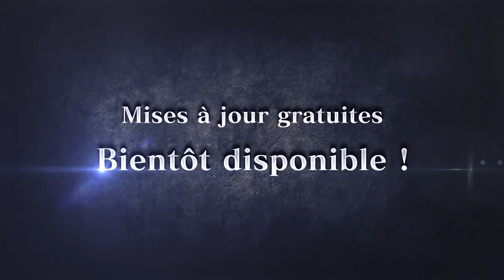Monster Hunter Rise: Sunbreak - Une nouvelle frontière - NS, PC (Steam)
Aventurez-vous la luxuriante Jungle.  Votre quête pour sauver le Royaume vous y confrontera à de nouveaux monstres particulièrement dangereux.
Dans votre quête pour sauver le royaume, aventurez-vous dans la luxuriante jungle et affrontez  de nouveaux monstres particulièrement dangereux

Découvrez aussi ce qui vous attend après le lancement de Sunbreak le 30 juin dans la première mise à jour gratuite du titre...

Monster Hunter Rise: Sunbreak arrive sur Nintendo Switch et PC (Steam) le 30 juin 2022.

Entamez votre voyage dès aujourd'hui avec Monster Hunter Rise, jeu disponible dès maintenant !